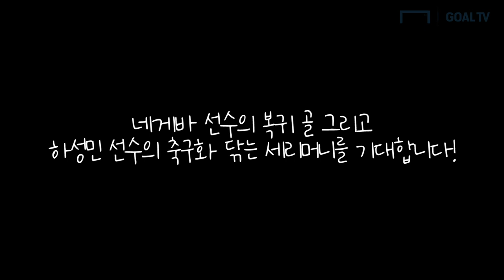경남FC 네게바-하성민 두 선수가 어색한 이유는? Feat.호나우지뉴 [GOAL LIVE]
K리그 남해 전지훈련을 가다! 경남FC 편입니다!
경남으로 다시 돌아온 네게바 선수! 근데 하성민 선수와 뭔가 어색한 관계다?
이유를 영상으로 확인하세요!